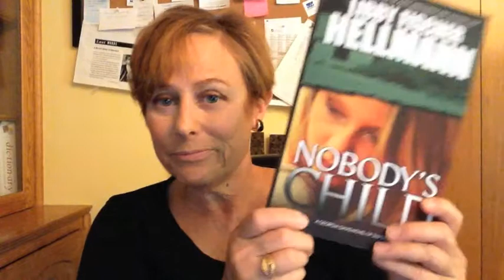Nobody's Child (4th novel in the Georgia Davis Mystery Series) by Libby Hellmann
(This is a standalone book -- okay to read first and then go back and read the rest of the series.)

Hi. I’m Libby Hellman and I write crime fiction. I’m very excited to tell you that my 11th book has just come out. It’s called Nobody’s Child – this is it – it’s the 4th installment in my Goergia Davis series.

It’s a very personal book for Georgia. She discovers that she just might have a sister she didn’t know about. And that’s just the beginning. It’s available in paperback, audio, and ebook, and some of the early reviews are excerpted below – they’re lovely. The links are there too, so I really hope you check it out.

Thank you. Happy Reading.

And here are some review snippets from Goodreads Readers:

"Libby reeled me in. I finished the book in one sitting." Charlene
"Nobodys Child is well written, exciting & beautifully layered." Jean
"I give all books 50 pages to hook me, before I knew it I was half way through the book." Maureen
"She's a very professional author who consistently delivers solid entertainment." Rory
"The characters are well-crafted. You really care about (or despise) them." Kristy
"I was so sorry to see the last page because I knew it will be another couple of years, at least, before I will be able to spend time with Georgia again." Kathy

It's also available in ebook from Overdrive, and in print from Ingram. I'd be delighted if you asked your library to order it.